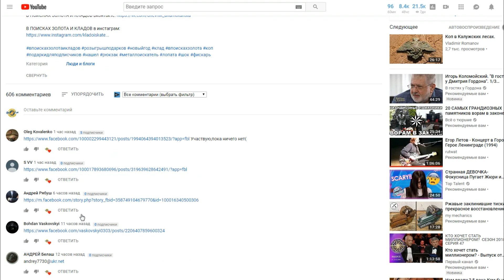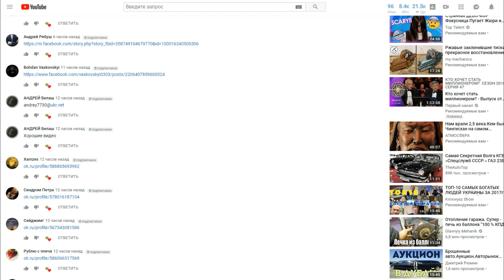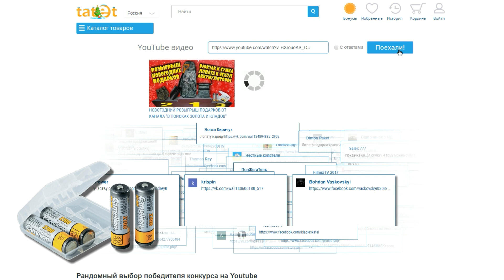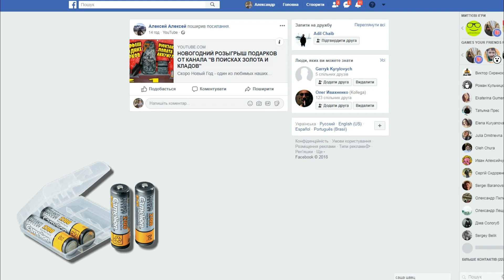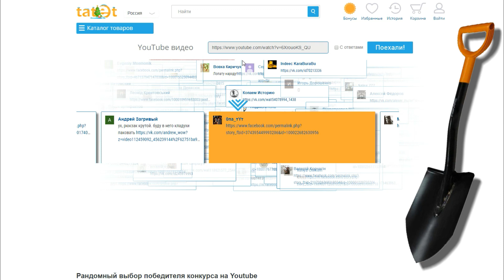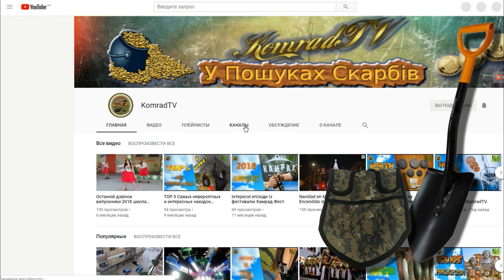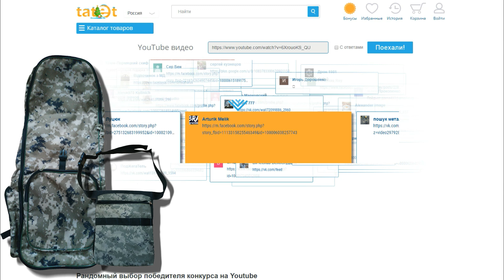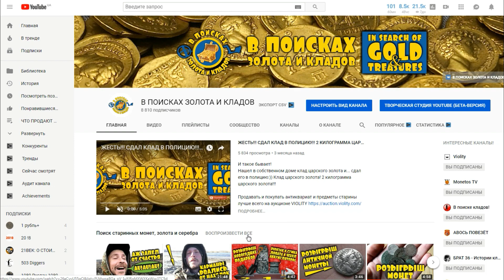РОЗЫГРЫШ НОВОГОДНИХ ПОДАРКОВ ОТ КАНАЛА "В ПОИСКАХ ЗОЛОТА И КЛАДОВ"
Скоро Новый Год - один из любимых наших праздников!!!
Ну а какой Новый Год без подарков???
Проверяйте! А вдруг именно вы выиграли подарок от моего канала "В ПОИСКАХ ЗОЛОТА И КЛАДОВ"!!!
За 3 место: Набор из четырёх аккумуляторов в удобном платиковом боксе!
За 2 место: Лопата FISKARS и трансформер (чехол для лопаты, он же сумка для находок)!
За 1 место: Большой шикарный рюкзак и сумка для находок!